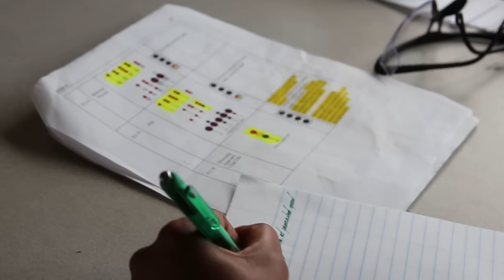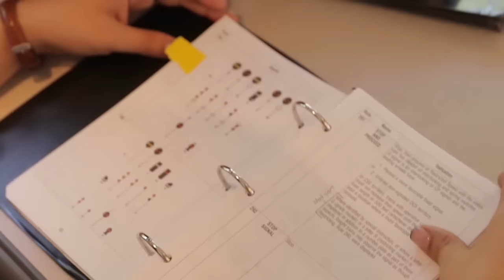A day in the life of an Amtrak conductor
Ever wonder what it is like to be an Amtrak conductor? We do more than just take your ticket! Find out if a job as a train conductor is right for you.